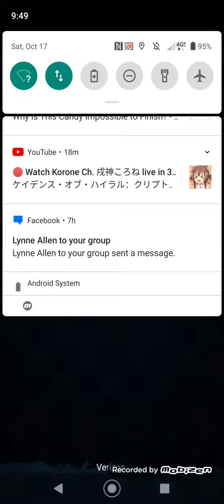jack o bonnie fight #5